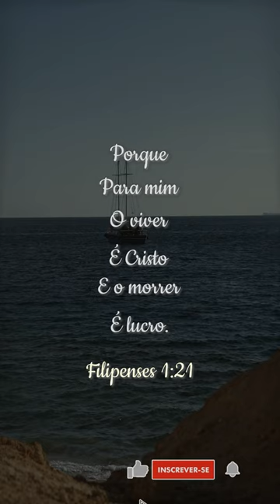Bíblia - Filipenses 1:21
Bíblia - Filipenses 1:21

Porque
Para mim
O viver
É Cristo
E o morrer
É lucro.

Filipenses 1:21